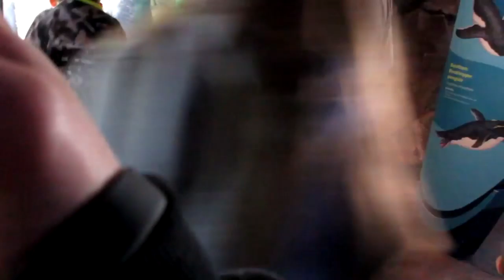Ep 28 Vlog Lets got to the zoo